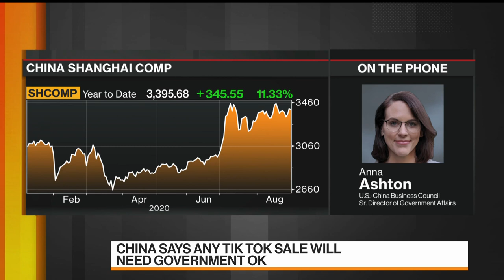ByteDance Needs Chinese Approval to Sell TikTok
Aug.31 -- ByteDance Ltd. will be required to seek Chinese government approval to sell the U.S. operations of its short-video TikTok app under new restrictions Beijing imposed on the export of artificial intelligence technologies, according to a person familiar with the matter. Anna Ashton of the US-China Business Council, appears on "Balance of Power."